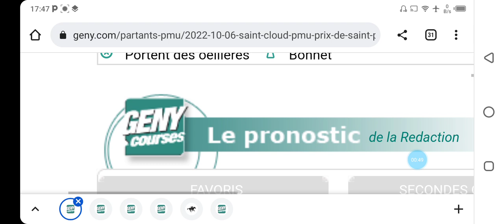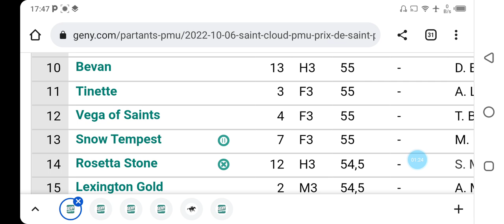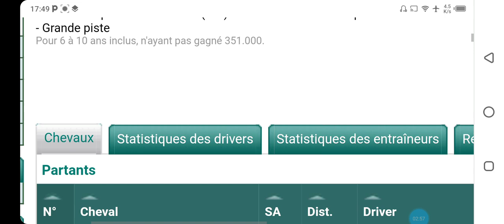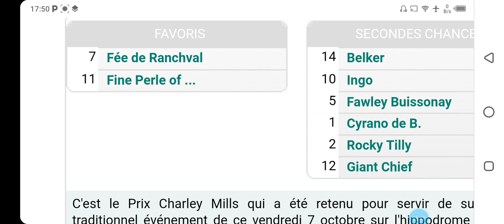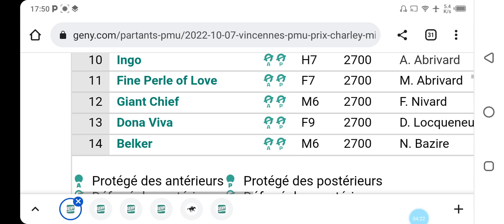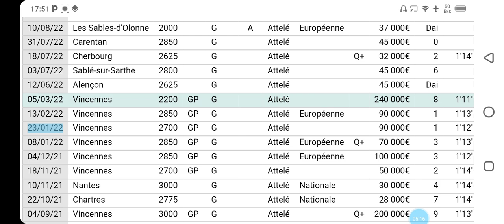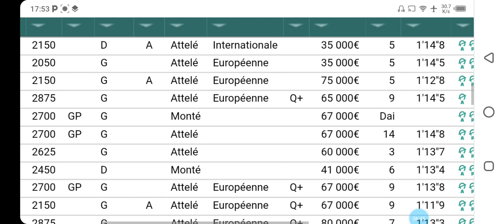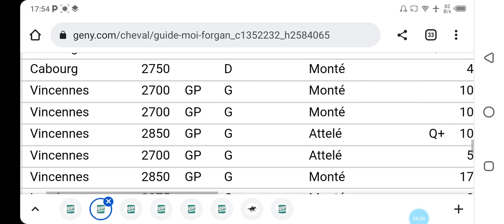تحليل الكانتي يوم الجمعة مساءا على PARIS VINCENNES